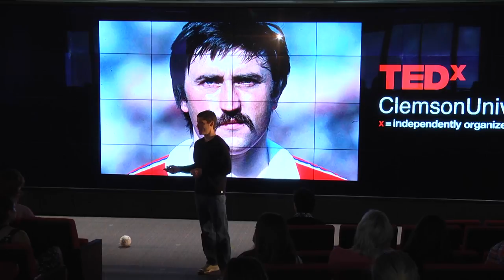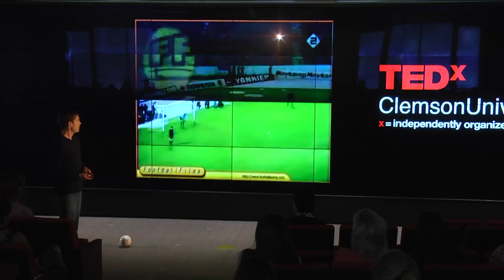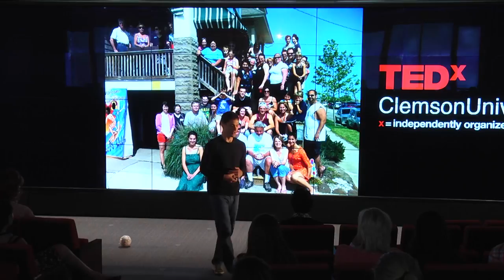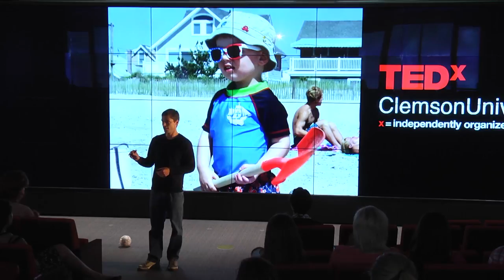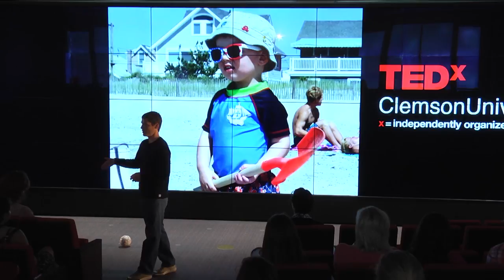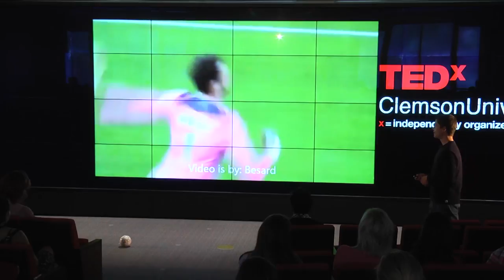The power of inertia - what will your Panenka be? | Leidy Klotz | TEDxClemsonUniversity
What the Panenka penalty kick from soccer can teach us about designing a more sustainable world. Former professional soccer player who is now an engineering professor. This talk was given at a TEDx event using the TED conference format but independently organized by a local community.